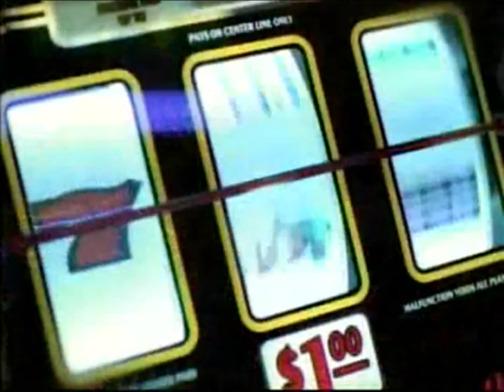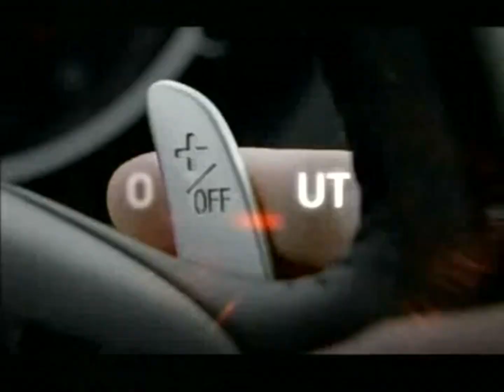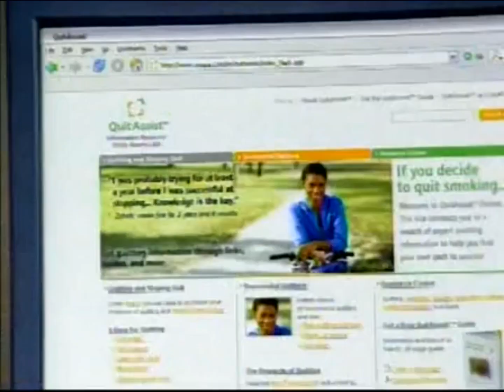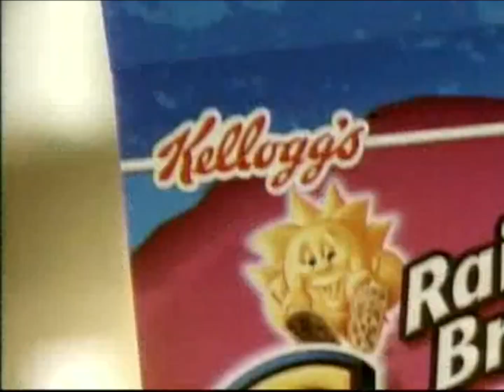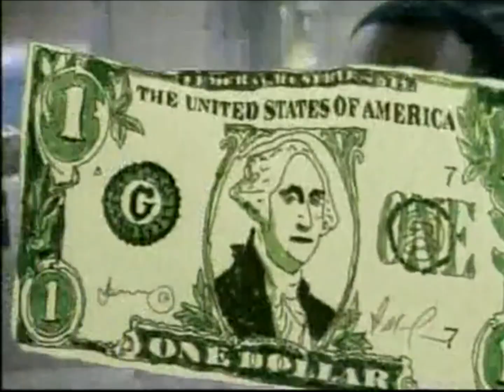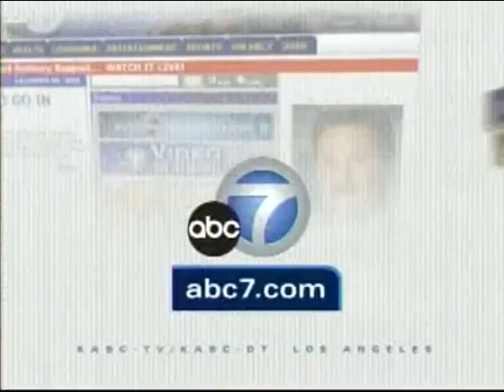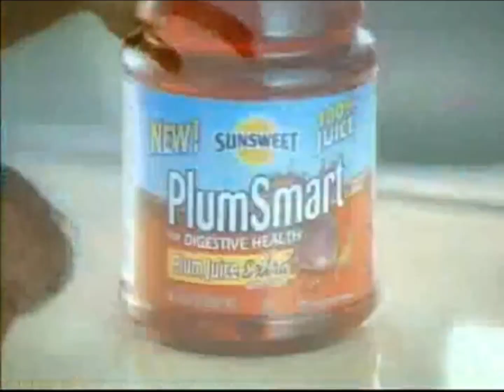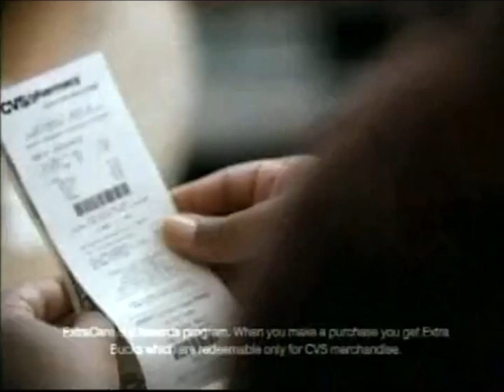KABC ABC 7: January 28, 2007 Commercial Break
During an episode of "At The Movies with Ebert & Roeper".